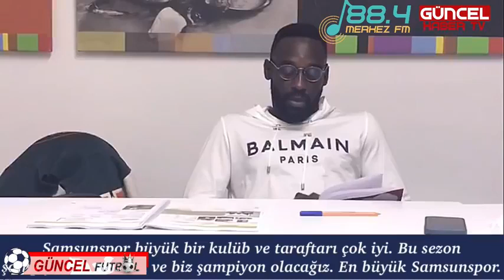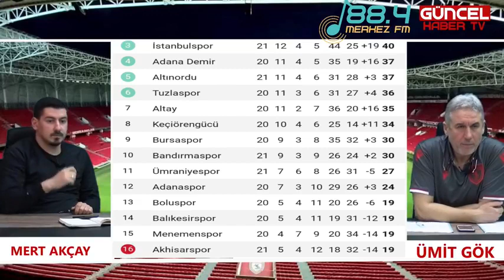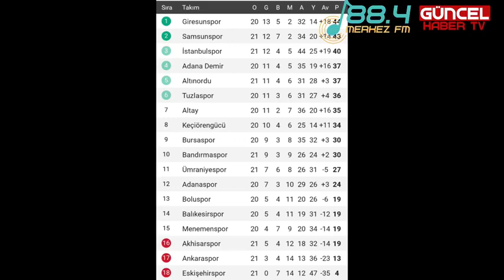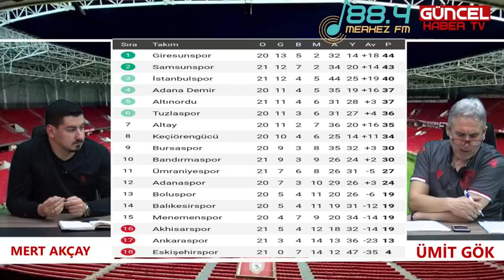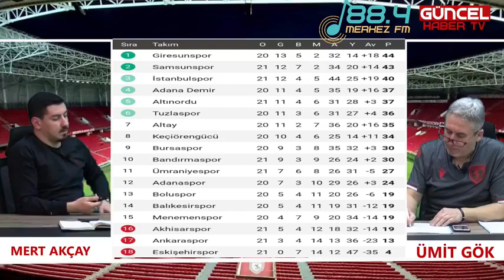Samsun Güncel Haber TV Güncel Futbol Başladı! Akhisarspor 1 4 Samsunspor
Ümit GÖK & Mert AKÇAY